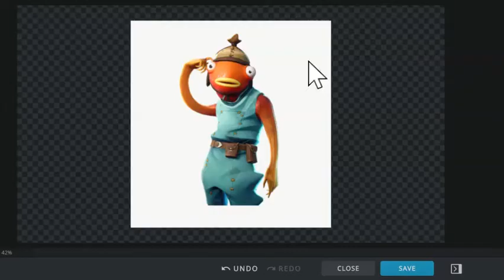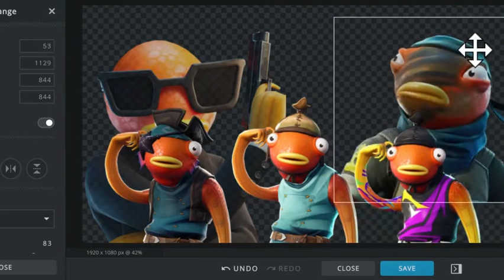making fishticks wallpaper(AMAZING)